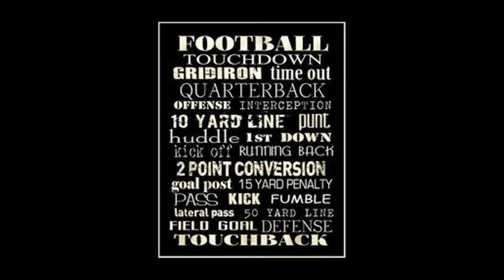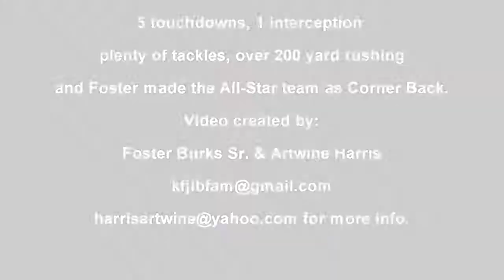Foster Burks #1 Best Highlights 2013. PYFL Palmdale Falcons Bantam "HD"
Foster Jr Showing off his skills. Palmdale Falcons Bantam. Great job 2013's All-Star Corner back

"HBK Gang Feat. Kool John-Gettin&#39; It (Instrumental)"
"Drake, Rick Ross & Lil Wayne - No New Friends Instrumental"